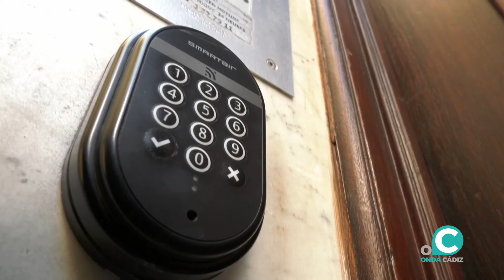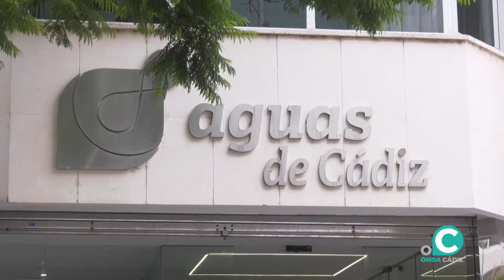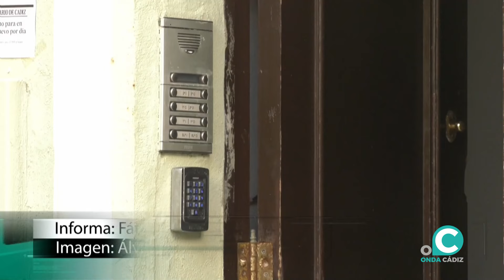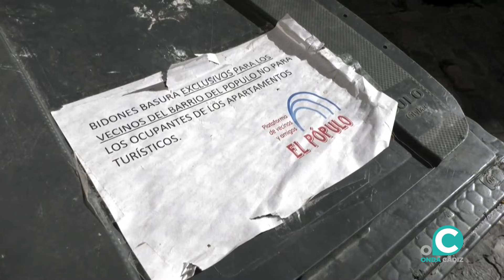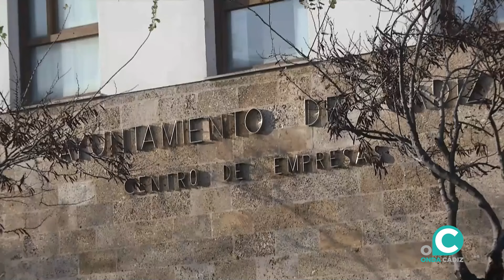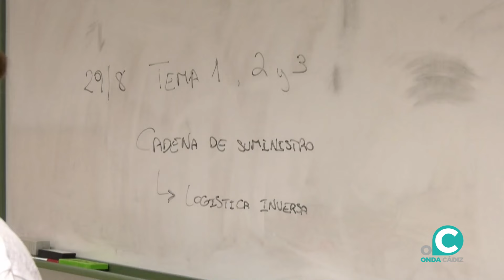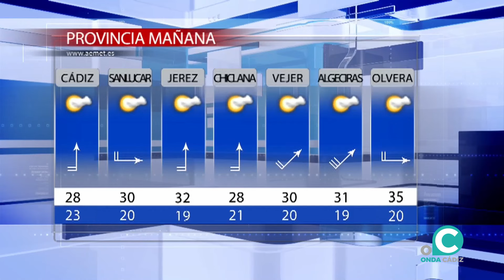NOTICIAS CADIZ 2º EDICION 22 08 2024 ONDA CADIZ TV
Toda la información de la jornada en Cádiz presentada por Laura Jurado